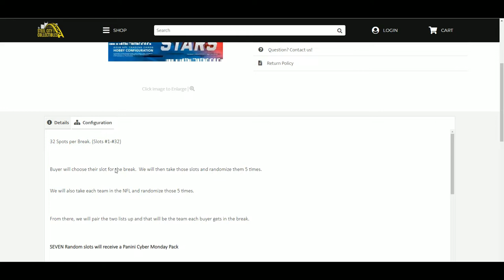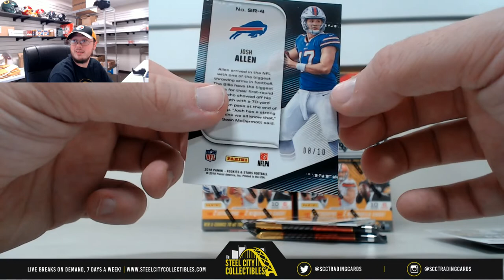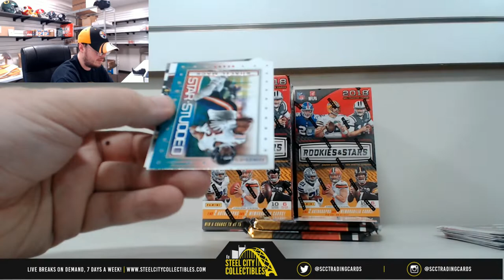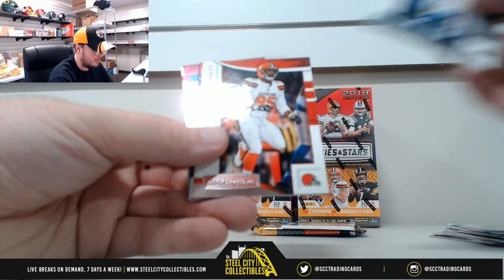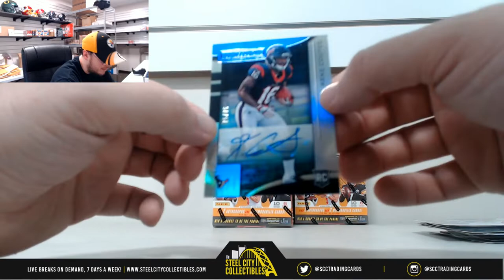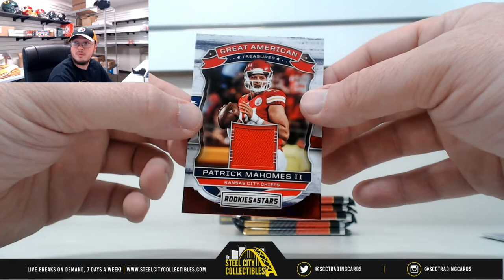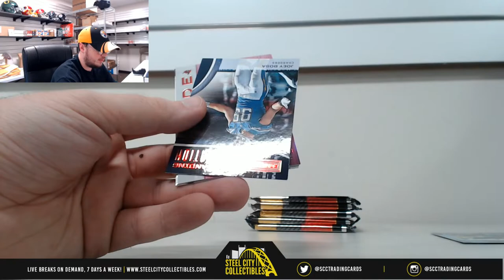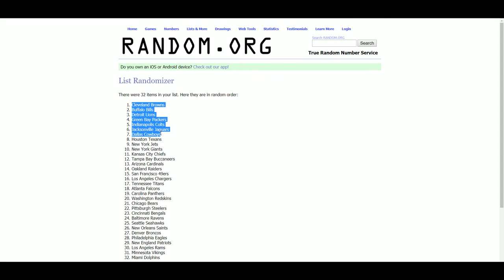2018 Panini Rookies & Stars Football Hobby 7-Box (1/2 Case) Random Team Group Break #2